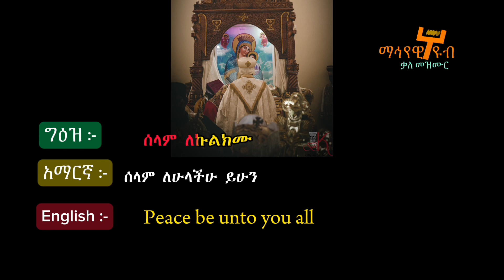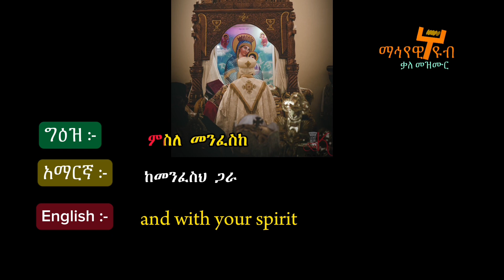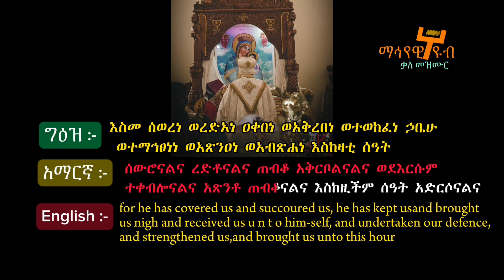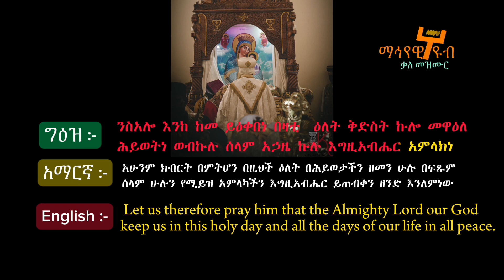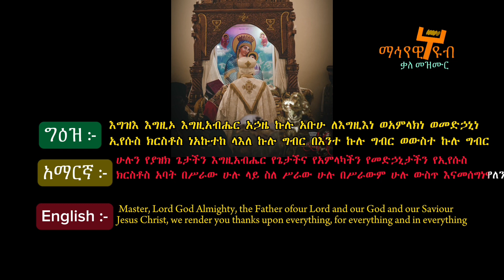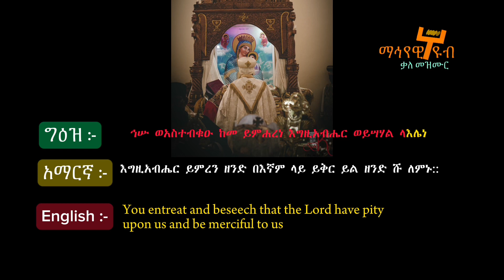ቅዳሴ ተሰጥኦ ክፍል 3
@ማኅየዊ ቲዩብ#ethiopianorthodoxmezmur ethiopianmezmur ማኅየዊ ቲዩብ#
mezmur orthodox ethiopia
mezmur orthodox ethiopian
Ethiopian orthodox mezmur
Mezmur ethiopian orthodox
meskel mezmur orthodox
የኢትዮጵያ ኦርቶዶክስ መዝሙር
Ethiopia mezmur
Mezmur
Orthodox
Ethiopia